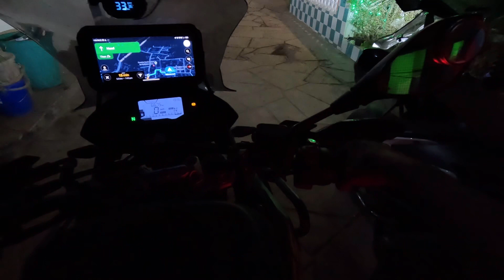Let’s give Lobster & Crab a go!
Just as having lobster & crab.
The best time in Goa.